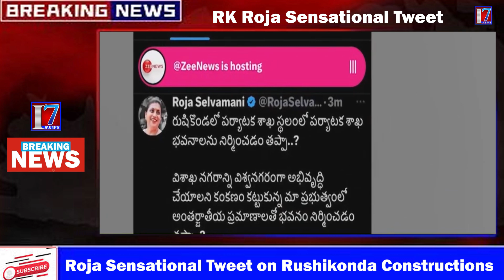RK Roja Sensational Tweet on Rushikonda Constructions | I7 News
I7 News is founded on a vision, which seeks to be the most Creative media organization of the world. It is the India’s leading  24-hour news network , offering comprehensive news coverage, business, lifestyle and feature programming and documentaries to the worldwide news networks, which include News Channels, Print Media And Online web casts. It is a one-stop shop, which aims to provide editorial